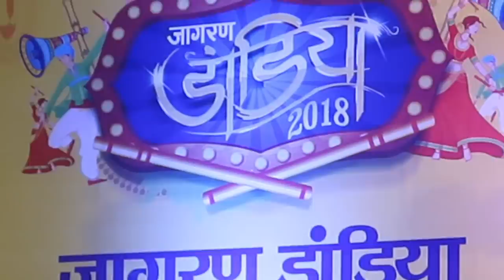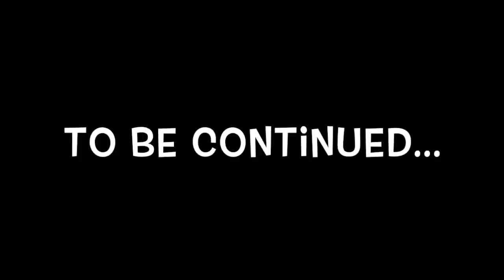Did i Support Tanushree Dutta On Metoo ?| Ep 6 | Dandiya Nights Series | ss vlogs :-)